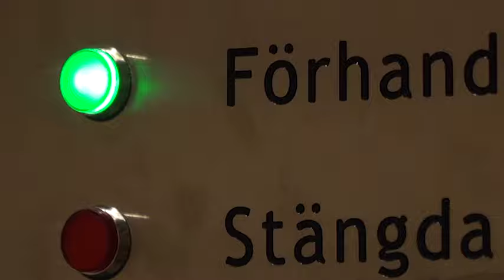Kortedala-misshandlaren anhållen igen